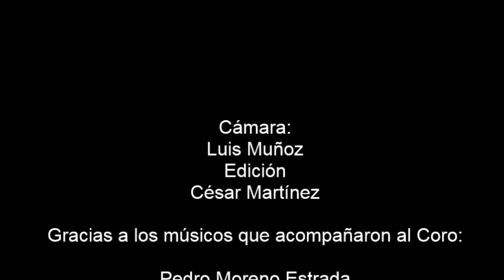«Piensa en Venezuela» Coral Infantil Pedro Muñoz del CEA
La Coral Infantil «Pedro Muñoz» del CEA interpreta el tema «Piensa en Venezuela», compuesto por Juan R. Ojeda, adaptación de Berenice Miñoz, quien dirige al Coro. El solista es Orián González (12 años). Acompañan los músicos Pedro Moreno en la guitarra, Oranel Alfonzo y Agustín Ordaz en la percusión. Berenice Muñoz en el cuatro.

La actuación fue en la plaza "24 de Julio" de Guatire el día 24 de julio de 2018 en el acto por  el 235° aniversario del natalicio del Libertador, organizado por el IMC «Pedro Muñoz»

El tema comenzó a ser cantado después de la declamación del poema Un canto a Bolívar de Pablo Neruda, realizada por Fabián Ramírez, también integrante del coro y de la Agrupación Teatral «triángulo Escénico» adscrita a este mismo instituto.